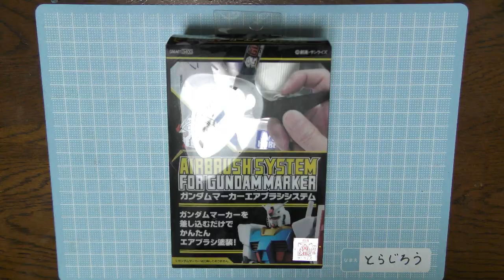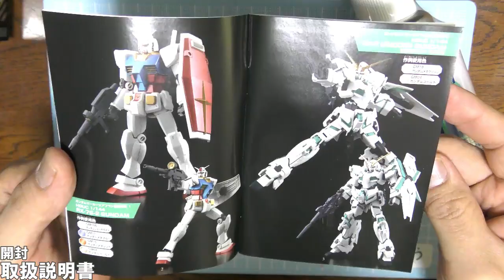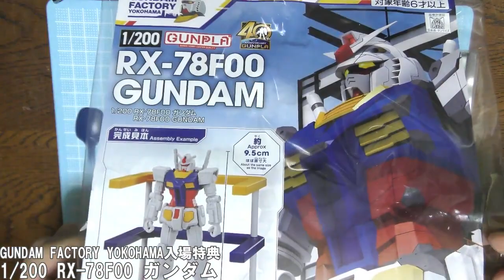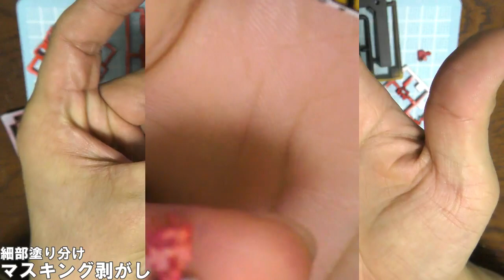ガンダムマーカーエアブラシシステムを使ってみた！1/200ガンダムをシャアカラーに！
今回はガンダムマーカーエアブラシシステムを使って塗装に挑戦してみました！
1/200ガンダムをシャアカラーに染め上げてます☆
途中インクの出が悪くなったり、エア缶が冷えてエアーが出なくなったり
トラブルもありますが、初心者でもムラなくエアブラシ塗装ができます(^^)